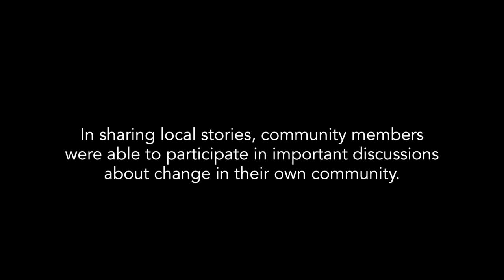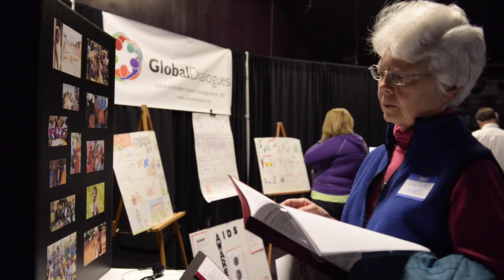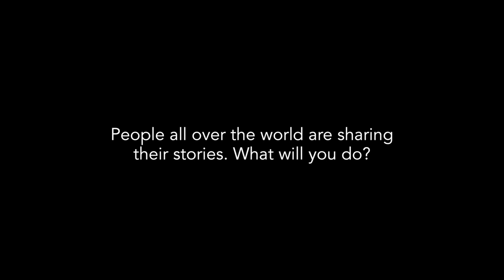A Day Like All the Rest, Global Dialogues theater presentation in Ohio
As a global society we do not often consider the voices of our young. Tough issues such as HIV/AIDS, violence against women and girls, and drug use are among subjects considered taboo in many communities.

Atlanta and London-based Global Dialogues aims to promote social change through the voices of young people who offer creative perspectives on these issues through a worldwide narrative contest.

On March 21 and 22, 2015 a free multimedia performance of Global Dialogues narratives written by Athens-area youth took place at ARTS/West in Athens, Ohio.

This event was free and open to the public. The performer included local community theater actors as well as Ohio University theater students.

The multimedia nature of the exhibit allowed people to approach the pieces they are drawn to and pass by the ones with content they find difficult to watch. Attendees were encouraged to engage in the dialogue started by the creative youth, and discussions were held on ways to support the Southeastern Ohio needs that the stories bring to light.

The title for the performance was chosen from a 2014 entry by Hocking College students Josie Hand and Anthony Sisson. "A Day Like All the Rest" draws listeners into the world of a family struggling with an abusive husband and father who has lost touch with his family when consumed by Internet addiction.

One featured piece in the performance was a film based on the works of four young people who wrote about childhood sexual abuse for the 2013 Global Dialogues competition. The film is based on the story "Tears of an Angel", written by Ndeye Penda Leye, an Ohio University student. Leye’s story placed in the top 20 out of more than 12,000 entries worldwide.

Also included in "A Day Like All the Rest": A series of prints created by schoolchildren in Marietta transforms images of addiction into images of recovery. Each story, artwork or poem offers a powerful message of resilience, healing and hope.

Tori Moyer of New Lexington led a group of five people to create "The Story of Ronnie", a transgender person’s development from early childhood to a happy young-adulthood. The story, which won third place in the international competition in 2014, was dramatized for the event, and attendees heard a recording of a song inspired by Ronnie’s journey.

All contest narratives were adapted for live performance by Chris Coleman and Gary Molina.

The Global Dialogues project was founded in 1997 by the Global Dialogues Trust (GDT, UK registered charity number 1071484). Representation, expansion and international coordination of Global Dialogues, as well as fundraising/resource mobilization for the project, are the exclusive prerogative of GDT.